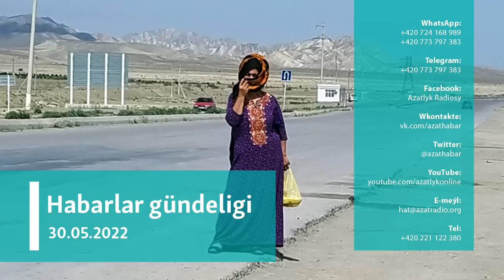Habarlar gündeligi - 30-njy maý, 2022-nji ýyl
Bu günki programmamyzda:

- Türkmenistanda käbir rus telekanallary elýetersiz boldy

- Häkimiýetler garaşsyz habar yzarlamazlyk şerti bilen ýerli ilata öý internetini hödürleýär

- COVID-19: Türkmenistan çäklendirmeleri ýatyrýar